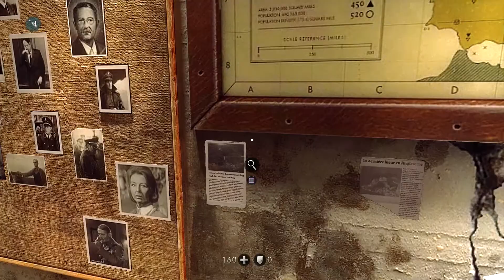Wolfenstein: The New Order - Chapitre 9: Nouvelles tactiques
Salut
9ème chapitre de wolfenstein the new order
liker!!!